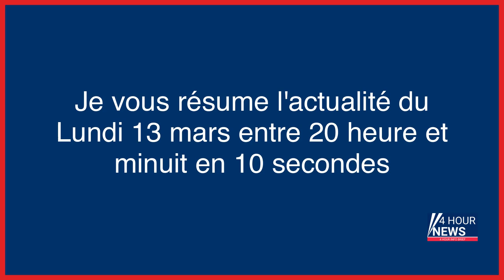Résumé de l'actualité du jour : Lundi 13 mars entre 20h et minuit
- Vidéo d’un CRS aspergeant de gaz les affaires d’exilés : un signalement à l’IGPN effectué
- Aude : des impacts de balle découverts sur le mur d’une école